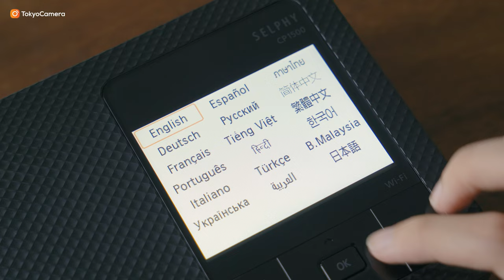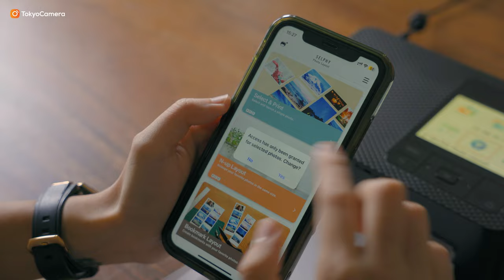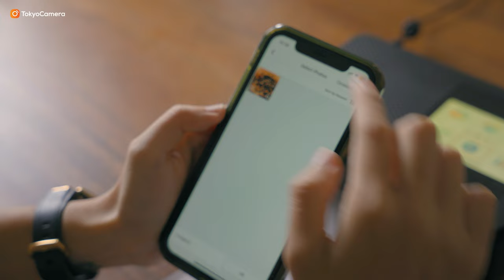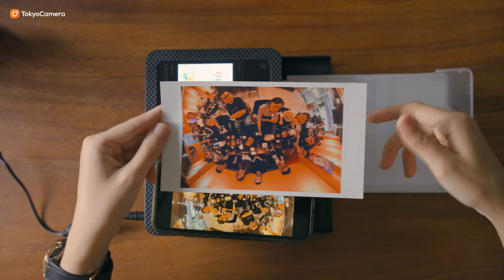Review & hướng dẫn sử dụng máy in ảnh Canon Selphy CP1500 | Tokyo Camera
00:00 Mở đầu
00:30 Giới thiệu chung
01:32 Hướng dẫn sử dụng
03:30 Đánh giá chung

📍Hà Nội: 948 Trương Định, Hoàng Mai, Hà Nội
📍Hà Nội: 162 Kim Ngưu, HBT, Hà Nội
📍Hà Nội: 133 Trung Kính, Yên Hòa, Cầu Giấy, Hà Nội
📍Hà Nội: 04 Trung Liệt, Đống Đa, Hà Nội
📍Đà Nẵng: 165 Hàm Nghi, Thanh Khê, Đà Nẵng
📍TP.HCM: 520 Lý Thái Tổ, P10, Q10, TP.HCM
📍 TP.HCM: 47 Trần Hưng Đạo, Q.1, TP.HCM
📍TP.HCM: 170 Bạch Đằng, P24, Q Bình Thạnh, TP.HCM
📍ASC Việt Nam: 162 Kim Ngưu, Hai Bà Trưng, Hà Nội